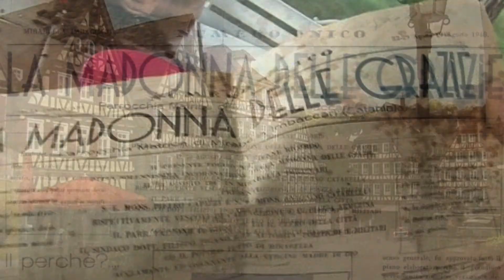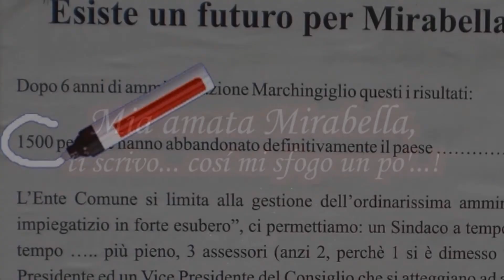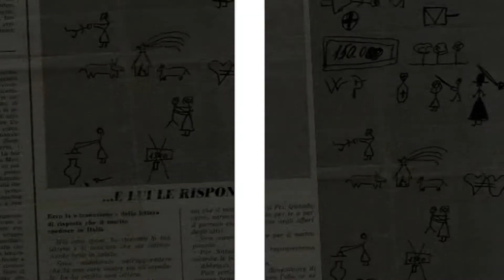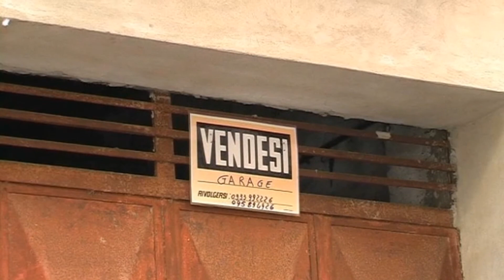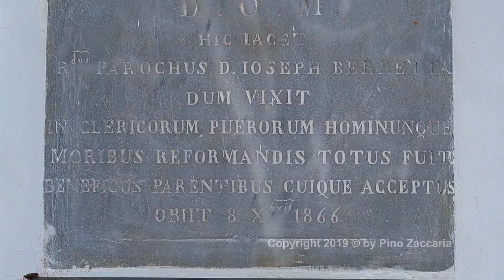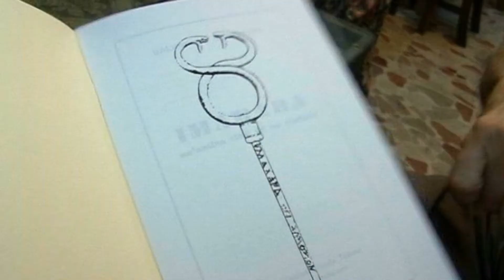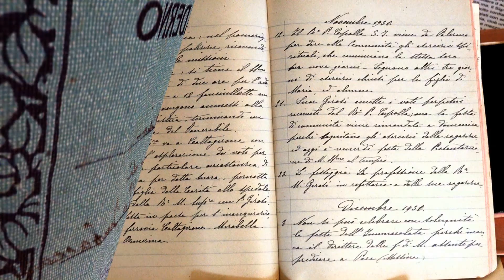I TRAILER DI UN IMPORTANTE PROGETTO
MIRABELLA IMBACCARI:
FRAMMENTI DI STORIA, MEMORIE
E ASPETTI SOCIO CULTURALI
Un progetto audiovisivo realizzato in ricordo del 4° centenario della fondazione della cittadina.

La conoscenza del passato é la mappa che ci permette di monitorare il sentiero che abbiamo percorso per arrivare fin dove siamo. Ignorare il passato conduce ad una visione distorta del presente, impedendoci di tracciare vie sicure e percorribili verso un futuro migliore. Ecco perché la storia é maestra di vita. (Pino Zaccaria)

"Se è vero che la vita di un essere umano è come un film, io ho avuto il privilegio di essere la comparsa, lo sceneggiatore, l'attore protagonista e il regista del mio modo di vivere."
(Gilles Villeneuve)

I trailer di 18 film tra i piú significativi da una selezione di una quarantina di filmati di mia produzione:
                      STORIA:
STORICI SCORCI DI MIRABELLA IMBACCARI DALLE ORIGINI AI NOSTRI GIORNI (2019 - dur.63 min.)

UN TUFFO NEL PASSATO...  (2010 - durata 62 min.)

QUESITI, IPOTESI E CURIOSITÁ SU UNA TELA DI AUTORE SCONOSCIUTO  (2014 - durata 20 min.)

VIAGGIO FOTOGRAFICO NELLA MIRABELLA DEL '900 (com'era e com'é)        (2021 - dur. 40 min.)

TESTIMONIANZE E LETTERE DAL FRONTE, OMAGGIO AI SOLDATI MIRABELLESI CADUTI IN GUERRA  (2016 - durata 80 min.)

L'EMIGRAZIONE MIRABELLESE  (2010 - durata 42 min.)

I PIONIERI DELL'EMIGRAZIONE MIRABELLESE  (2011 - durata 18 min.)

LETTERE PITTOGRAFICHE DEL XX SECOLO  (2011 - durata 9 min.)

MIA AMATA MIRABELLA, TI SCRIVO COSÍ MI SFOGO UN PÓ...!  (2013 - durata 23 min.)

A FESTA 'RA MARONNA (2010 - durata 40 min.)

L'ALTARE DI SAN GIUSEPPE UNA TRADIZIONE SECOLARE DA MIRABELLA A SINDELFINGEN  (2009 - durata 26 min.)

U TRAFFICU 'RI SAN GIUSEPPI  (2012 - durata 40 min.)

A VAMPA DI SANTA LUCIA A MIRABELLA E A SCHÖNAICH  (2010 - durata 13 min.)

COENA DOMINI E VENERDI SANTO A MIRABELLA IMBACCARI (2015 - durata 44 min.)

MIMESI E ANAMNESI DELLA SETTIMANA SANTA MIRABELLESE (2011 - durata 48 min.)

IL CALVARIO A MIRABELLA: LE RAPPRESENTAZIONI CORALI DELLA SOFFERENZA (2015 - durata 36 min.)

SAN FILIPPO: IL VIAGGIO A PIEDI AD AIDONE (2013 - durata 33 min.)

L'INSOLITO INCONTRO  (2018 - durata 47 min.)